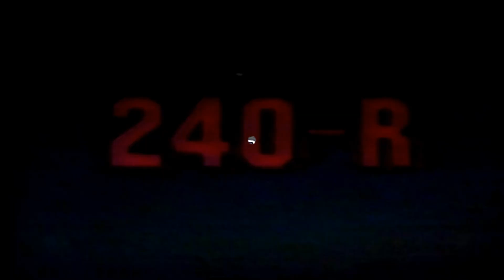Army Brantly B2B Helicopter Slow Start Up & Very Slow Hover Taxi Practice. Unique Sound. Betty Boop.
Betty Boop Brantly Helicopter Videographer Presents: Go Army Brantly B2B Helicopter Slow Proceedural Engine Start Up, Hover Taxi Practice. Unique Engine Sound. Army Aviation Paint Scheme. The original Brantly Helicopter prototype competed with the Hughes 300, then known as a 269A, now as Schweizer 300CBi, for the U.S. Army Training Helicopter contract to replace the Bell and Hiller models. The Hughes won becoming the TH-55 after putting a Spoiler on the canopy roof. One of 3 other  local companions to the most popular Betty Boop Brantly B2B Helicopter. Filmed June 8, 2013 at Zelienople Municipal Airport.